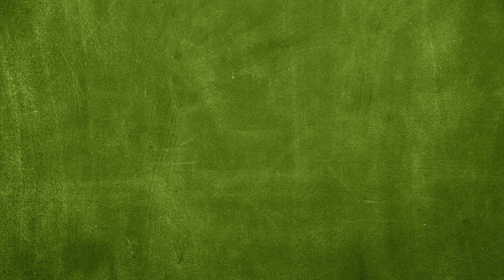La Place - How to: Kikkererwten uit de oven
Kikkererwten kunnen perfect gebruikt worden als gezonde snack. Heerlijke kleine energiebommetjes vol eiwit, vezels, ijzer, zink en vitamine B.

Ingrediënten
400 gr kikkererwten
Olijfolie
Kruiden naar smaak, zout en paprikapoeder

Bereiding
Verwarm de oven op 200 graden. Leg een vel bakpapier op een bakplaat. Spoel de kikkererwten uit blik om en laat ze goed uitlekken. Verspreid de kikkererwten over de bakplaat. Strooi wat zout en paprikapoeder over de kikkererwten. Laat de kikkererwten voor 15 min in de oven, schep ze even om en laat ze daarna nog 10 minuten staan. Als de kikkererwten goudbruin zijn en knapperig aanvoelen zijn ze klaar.